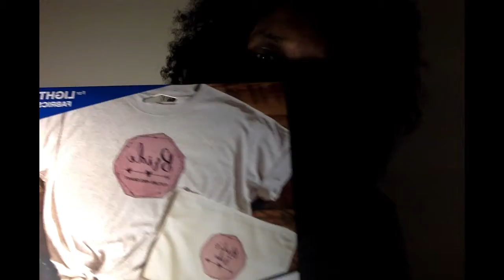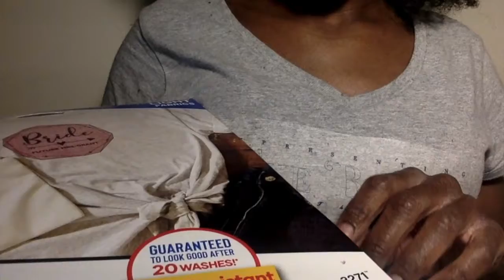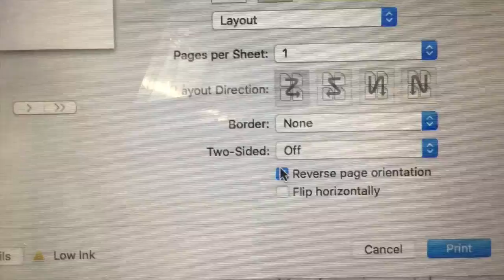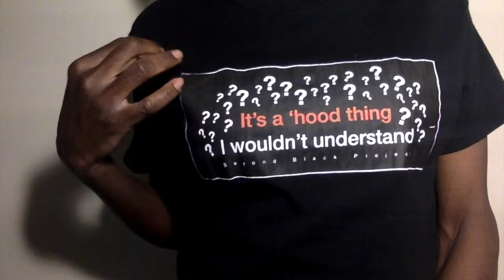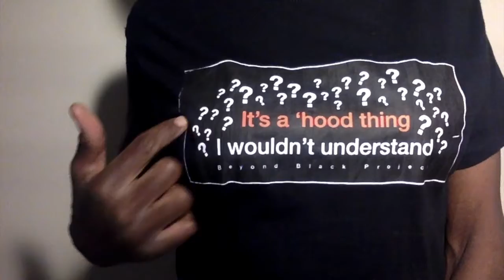Do It Yourself Fabric Transfer Shirts